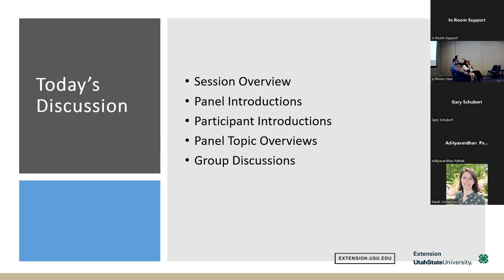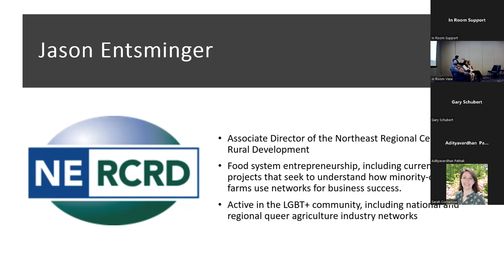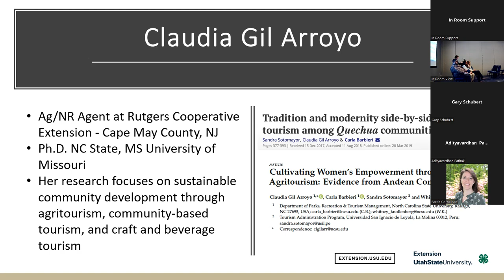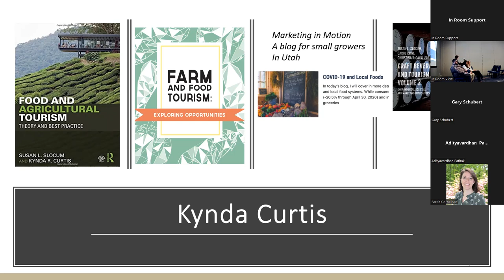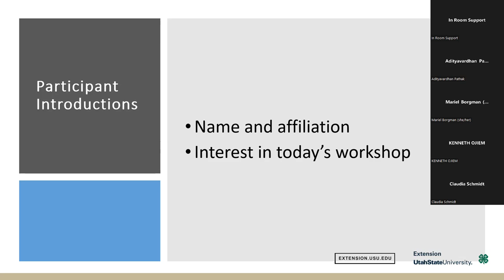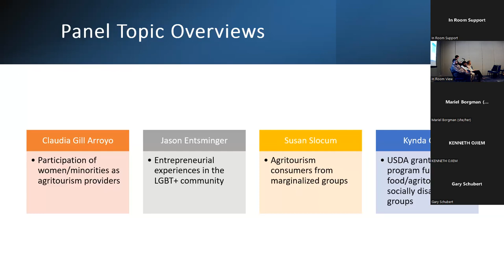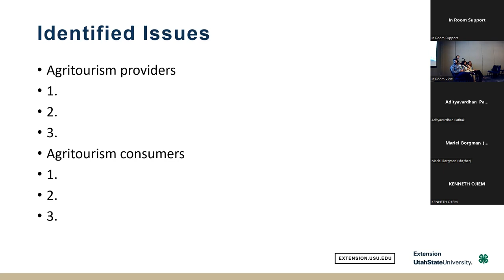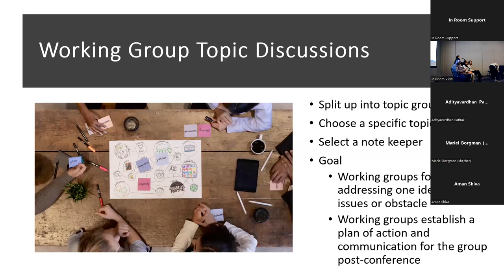Understanding and Enhancing Diversity in Agritourism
Understanding and enhancing diversity in agritourism: Innovative research and outreach in entrepreneurship, marketing, and networking (Kynda Curtis -Utah State University, Sue Slocum -George Mason University, Jason Entsminger -Northeast Regional Center for Rural Development, Claudia Gil Arroyo -Rutgers University)